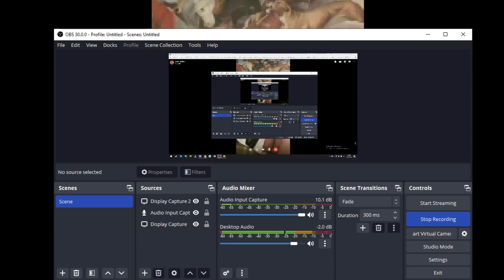dr Nada Kostić-U toku je veliki hibridni rat!Ovo moramo razumeti!